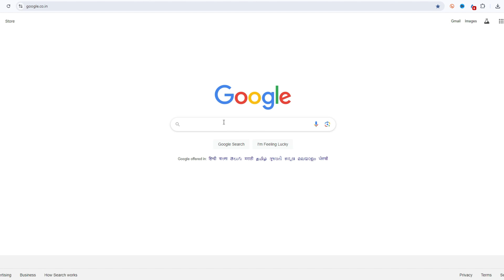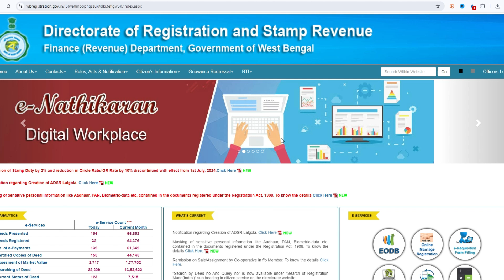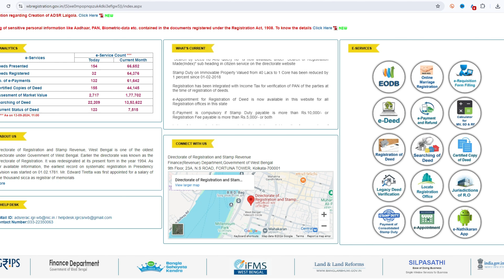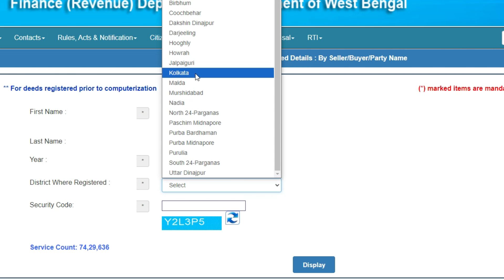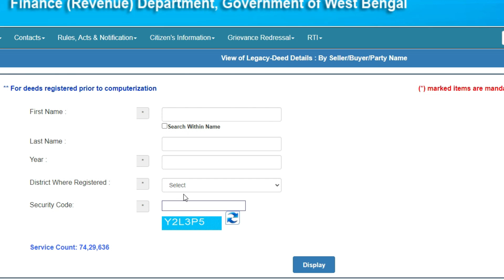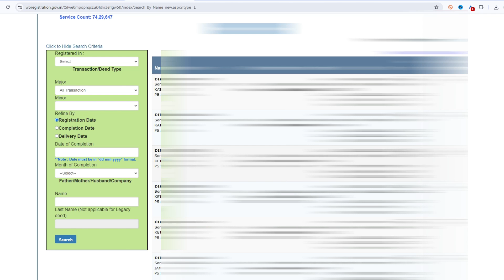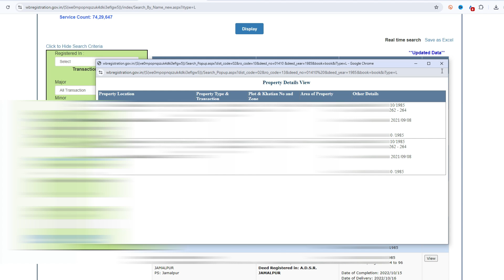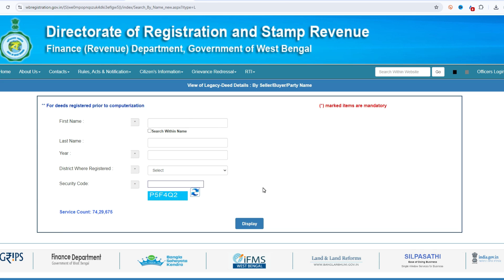old deed search in west bengal | how to search old deed in west bengal | পুরাতন দলিল বের করার নিয়ম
SR World
Srworld